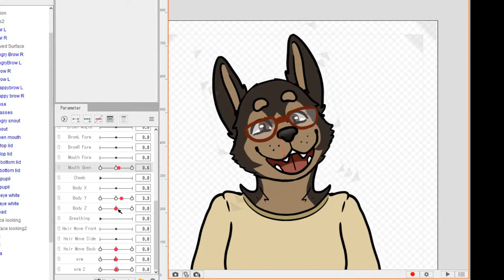geehee i made a live 2d rig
GUESS WHO MADE A LIVE 2D MODEL ON IMPULSE!

the song is "Lemon Demon-Soft Fuzzy Man" !!!